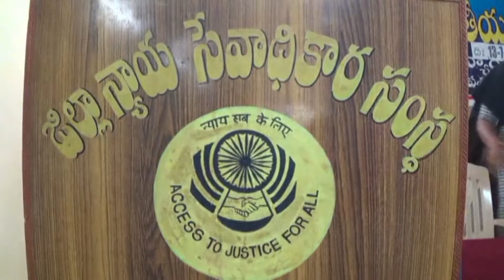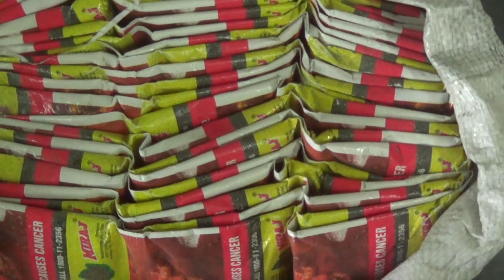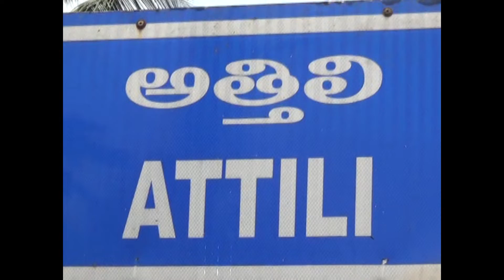13 07 2019 NEWS 01